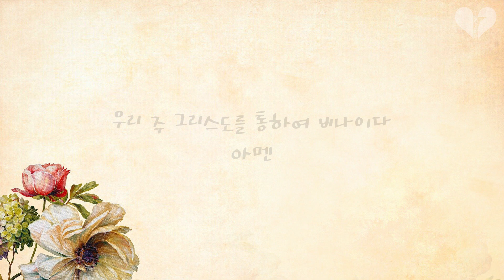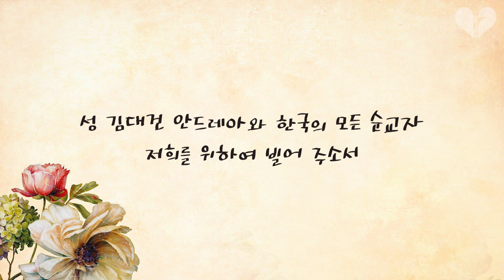[일상 속의 기도] 성 김대건 안드레아 신부님 탄생 200주년 희년 기도 (추준호 예레미야의 기도 낭독, 배경음악 있음)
일상 속, 열일곱둥이들과 함께 기도 안에서 예수님을 만나요.

* 기획: 김진영 바울라

* 기도
- 목소리: 추준호 예레미야
- 녹음: 추준호 예레미야

* 배경음악
- 작곡: 김지원 아녜스 요안나
- 연주: 김지원 아녜스 요안나
- 녹음: 김지원 아녜스 요안나

* 영상
- 편집: 김지웅 도미니코
- 썸네일: 김진영 바울라

카카오뱅크 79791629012 안두호

* 공연섭외/악보요청 등 각종 문의는 로 해주세요!